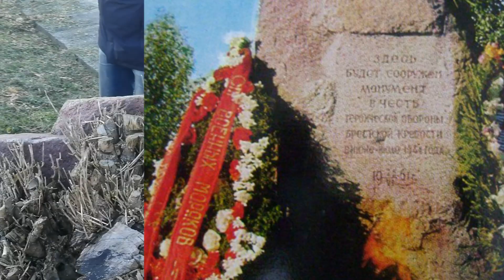История одного камня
Немногие обратят внимание на этот невзрачный камень, лежащий у остатков фундамента погранзаставы. А между тем - это важный свидетель 3-х эпох. Эпохи строительства, обороны и закладки мемориала.